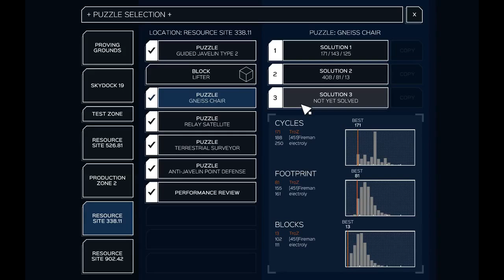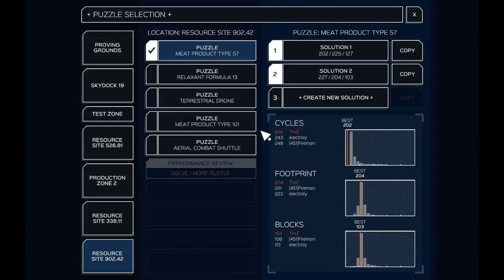Infinifactory Play 12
I'm back with some more Infinifatory! However, before we move on to Resource Site 902.42, I show some improvements I made to previous puzzles.

I first show off two improvements that I made to Anti-Javelin Point Defense. I was able to get it running at +3 input rate, and in addition to that, I was able to reduce the footprint and the block score at the same time!  The final version had a score of 127 / 131  / 74.

I also show off a version of Gneiss Chair that only uses 12 blocks!  This version was made by Caeonospherre and was posted

Once we are done with showing improved versions of old puzzles, we go in to the new puzzles at Resource Site 902.42. We start off with Meat Produce Type 57!  This puzzle has us taking some gopher-like animals and packaging them up for all the hungry aliens to enjoy.  I get a solution, and then we work on a few improvements.  I believe that this is the only puzzle where your cycle score can vary from run to run.

Next time, we tackle Relaxant Formula 13!